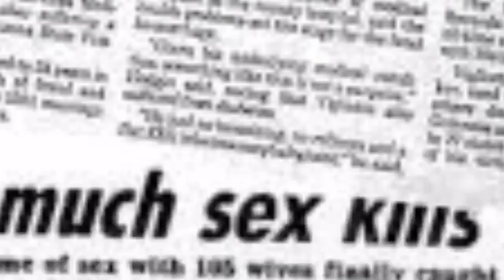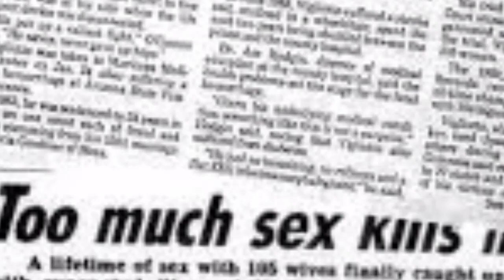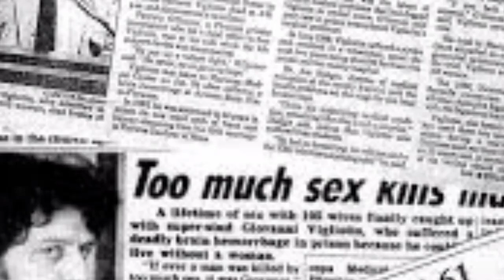100 SE ZIADA shadian Karne wala shakhs|genez book of world record holder person|mmaqr|viral|trending